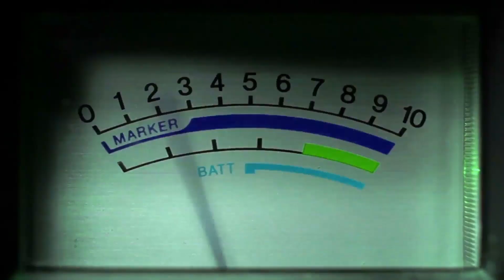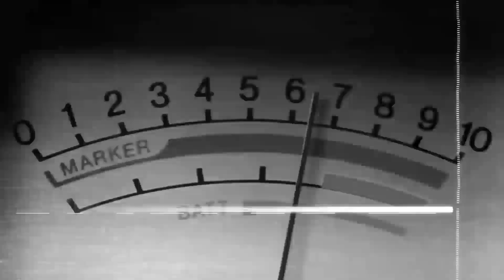Contigo en la Mañana | Deja salir a mi pueblo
Contigo En La Mañana con Olga Miranda, martes y jueves a las 8:00am por CTNi canal 20.1, San Juan.
1 noviembre 2022

📲Alaba.org
💻Facebook.com/ChristianTelevisionNetworkInternational